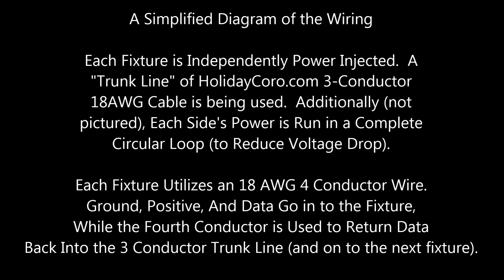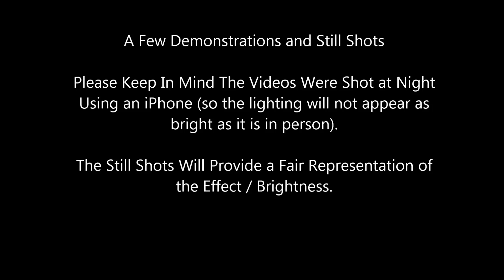Pixel Landscape Lighting using HolidayCoro.com Products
This is how I turned some old worn out landscape lighting into something more interesting.